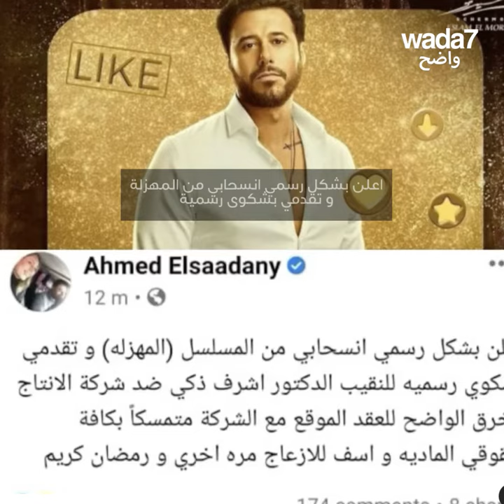حرب النجوم بين ابطال مسلسلات رمضان 💥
حرب النجوم بين ابطال مسلسلات رمضان. بدأت الحرب منذ عرض الحلقات الاولى! 💥